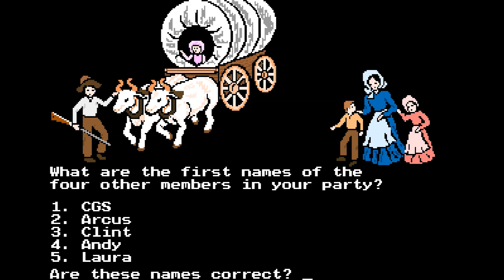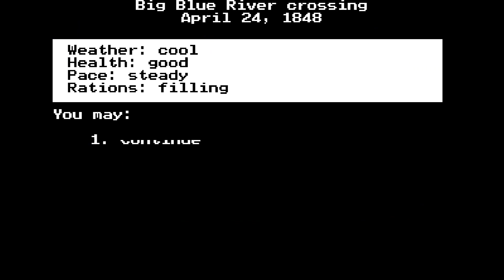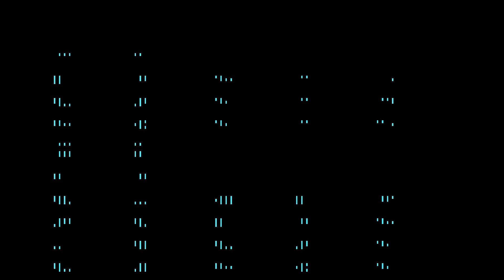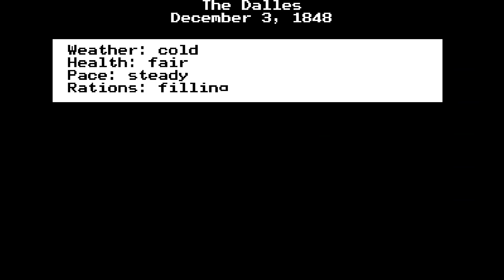The Oregon Trail - longplay fullplay - MECC, 1990 - PC / DOS - edutainment gaming - educational fun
No Commentary

Platform releases: Apple II, Atari 8-Bit, Commodore 64, Radio Shack TRS-80, DOS, Mac, Windows, DSiware, J2ME, Windows Phone, Android, iOS, Wii, 3DS.

More about The Oregon Trail (from Wikipedia):

The Oregon Trail is a series of educational computer games. The first game was originally developed by Don Rawitsch, Bill Heinemann, and Paul Dillenberger in 1971 and produced by the Minnesota Educational Computing Consortium (MECC) in 1974. The original game was designed to teach 8th grade schoolchildren about the realities of 19th-century pioneer life on the Oregon Trail. The player assumes the role of a wagon leader guiding a party of settlers from Independence, Missouri, to Oregon's Willamette Valley via a covered wagon in 1848.

In 1971, Don Rawitsch, a senior at Carleton College in Northfield, Minnesota, taught an 8th grade history class as a student teacher. He used HP Time-Shared BASIC running on a HP 2100 minicomputer to write a computer program to help teach the subject. Rawitsch recruited two friends and fellow student teachers, Paul Dillenberger and Bill Heinemann, to help.

These are the original core gameplay concepts which have endured in every subsequent version: initial supply purchase; occasional food hunting; occasional supply purchase at forts; inventory management of supplies; variable travel speed depending upon conditions; frequent misfortunes; and game over upon death or successfully reaching Oregon.

The game that would be later named The Oregon Trail debuted to Rawitsch's class on December 3, 1971. Although the minicomputer's teletype and paper tape terminals that predate display screens were awkward to children, the game was immediately popular, and he made it available to users of the minicomputer time-sharing network owned by Minneapolis Public Schools. When the next semester ended, Rawitsch printed out a copy of the source code and deleted it from the minicomputer.